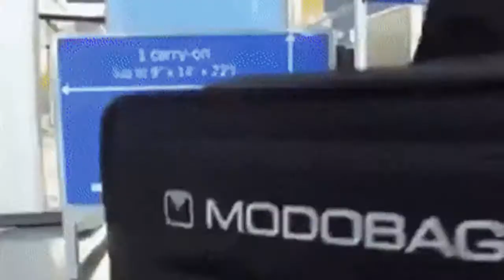Arlo Guthrie - Coming into Los Angeles - 1969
Get Lost of Woodstock Music 1969